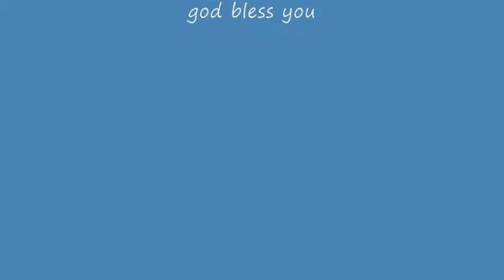photo slideshow 3 good morning beautifull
my slide show